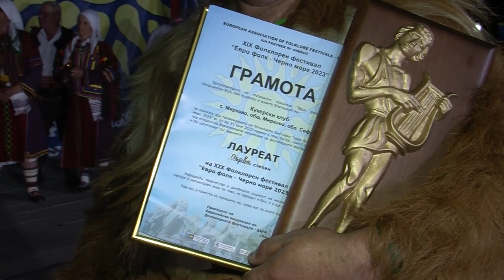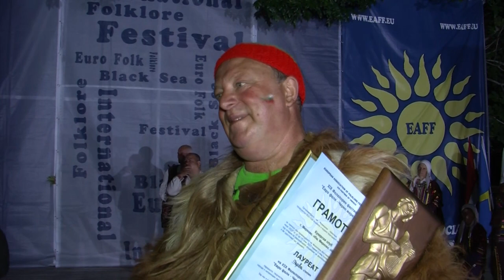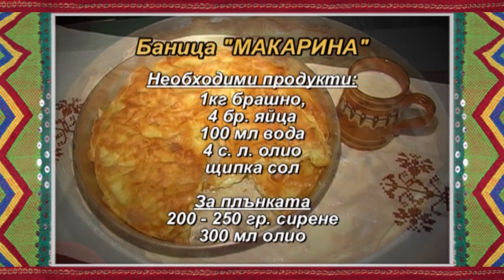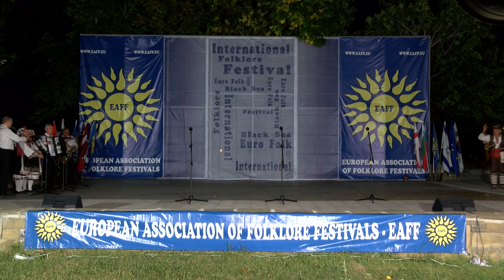Folklorna trapeza 702 HD ( September 2023)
Folklore Table / Фолклорна трапеза 702 HD ( September 2023) week TV show/седмично предаване TV Eurofolk

1. Обзорен филм за Международния фолклорен фестивал „Евро фолк Черно море 2023”
2. „Капанско веселие“ - Ансамбъл за автентичен фолклор "Капанци" към НЧ "Просвета 1883" - с. Гецово, общ. Разград
3. Ястие „Макаринина баница”  - Димитранка Янкова - село Писарево

1. Obzoren film za Mezhdunarodniya folkloren festival „Evro folk Cherno more 2023”
2. „Kapansko veselie“ - Ansambal za avtentichen folklor "Kapantsi" kam NCH "Prosveta 1883" - s. Getsovo, obsht. Razgrad
3. Yastie „Makarinina banitsa”  - Dimitranka Yankova - selo Pisarevo